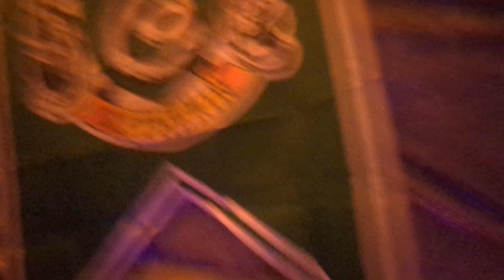Halloween Special: Trick or treating 1